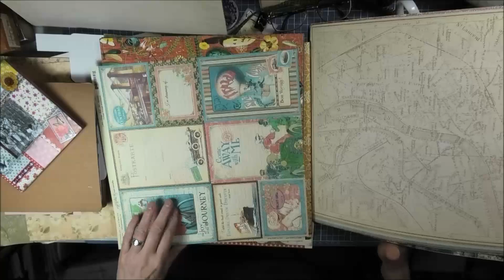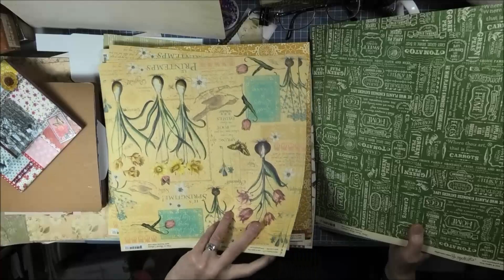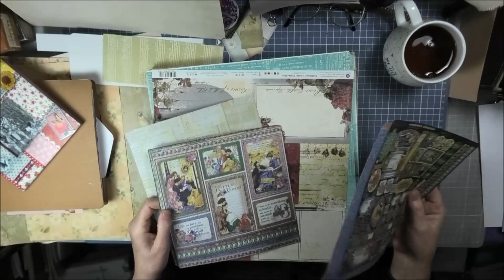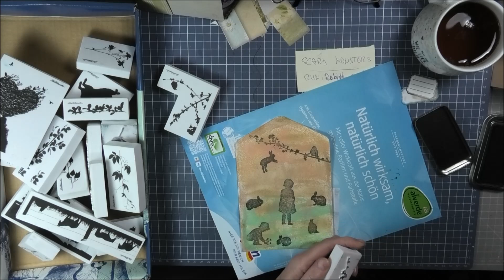🐺🐶🙋‍♀️ // MMMMI... October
eine kleine Runde im grauen Morgen..
😊 und dann mache ich gerne wieder mit!!